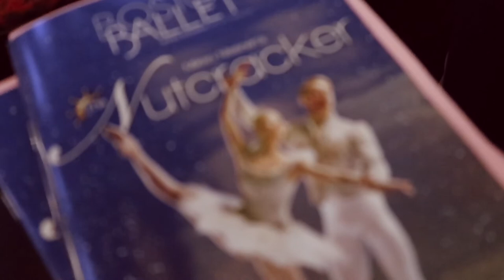*HOLIDAY VLOG* Seeing the Boston Nutcracker with PRIMARK!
Hope you guys like the vlogs! In the new year there will definitely be more :) Thank you again Primark for having us out and letting us shop your store and see the Boston Ballets The Nutcracker.